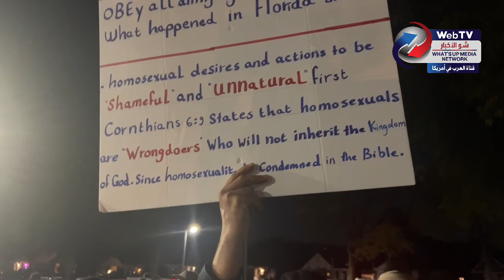الاهالي يحتجون على المجلس التربوي في ديربورن